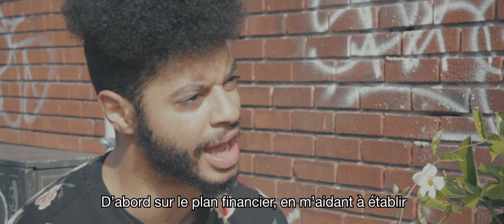Jared | Trouver de l’aide | Getting Help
Jared raconte comment l’Agence Ometz lui a apporté le soutien dont il avait besoin durant une période difficile de sa vie. Pour plus d'informations, visitez

Jared s'est toujours senti différent. Après avoir traversé une période difficile, il a trouvé différentes aides à l’Agence Ometz. Il a obtenu de l’aide pratique pour faire son budget et améliorer ses compétences émotionnelles et de vie quotidienne grâce à un thérapeute et un travailleur social. Regardez l'histoire de Jared pour apprendre comment chaque personne peut s’appuyer sur ses forces pour aller de l'avant.

Définissez des stratégies pour votre carrière, vos finances et votre vie. Visite

Jared talks about how Ometz gave him the support he needed during a difficult period in his life.

Jared always felt different. After going through a rough time, he found different types of help at Ometz. He got practical help to make budgets and improve his life skills as well as emotional help through a therapist and social worker. Watch Jared’s story to learn how everyone has a strength they can draw on to move forward.

Get a roadmap for your career, your finances and your life.